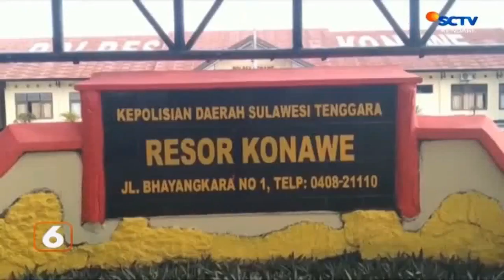5 Pekerja Proyek Telkom Di KonaweTersengat Listrik, Dua Meninggal Dunia||SCTV KENDARI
LIMA ORANG PEKERJA PROYEK TELKOM TERSENGAT LISTRIK / YANG TERJADI DI DESA MATAIWOI / KECAMATAN AMONGGEDO / KONAWE //
DARI LIMA PEKERJA YANG TERSENGAT LISTRIK / DUA DIANTARANYA TEWAS DI TEMPAT / SEMENTARA 3 ORANG LAINYA SELAMAT DAN MENGALAMI LUKA RINGAN //
PERISTIWA ITU SAAT PARA PEKERJA MEMASANG TIANG DAN KABEL JARINGAN MILIK PT TELKOM / TAK SENGAJA MENGENAI KABEL LISTRIK PLN //
KAPOLRES KONAWE / AKBP AHMAD SETIADI / MENGATAKAN / DUA PEKERJA YANG TEWAS ITU BERNAMA SARIFUDIN 16 TAHUN DAN FERDIANSYAH 17 TAHUN //
PARA PEKERJA TERSEBUT TELAH BEKERJA SEJAK BEBERAPA HARI UNTUK MEMASANG TIANG TELKOM UNTUK WILAYAH DESA MATAIWOI KONAWE ///
KEDUA JENAZAH DIBAWA KE PUSKESMAS DAN KEMUDIAN DISERAHKAN KEPADA PIHAK KELUARGANYA UNTUK DIMAKAMKAN DI KAMPUNG HALAMANYA DI KECAMATAN MELUHU /KONAWE //